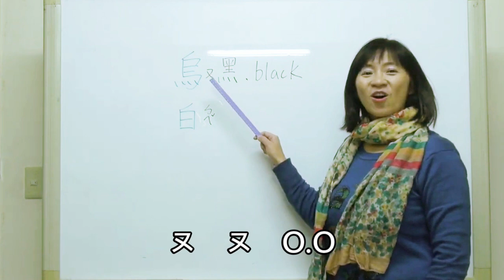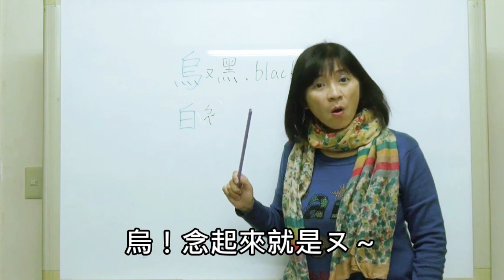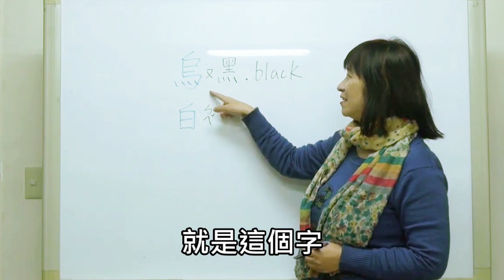【台語有字 EP9】黑白講？烏白講？哪個才是對的？大家都用錯？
今天讓周主席來教你正確用字怎麼寫！